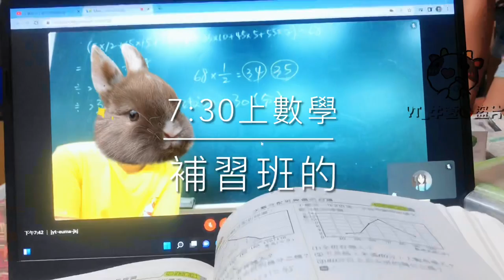【VLOG 】內有超勾追的天竺鼠🌷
感謝你觀看這部影片
視頻均為原創非搬運
視頻一律🈲搬運‼
素材一律🈲二轉‼（有例外）
謝謝配合💕
❌合作❌互推❌互訂❌收徒
✅業配✅建議
剪輯軟體:剪映、iMovie
縮圖軟體：醒圖
拍攝場地:我家書桌
史萊姆來源：蝦皮
牛牛萱其他平台帳號💩⁽⁽ଘ( ˙꒳˙ )ଓ⁾⁾
我只有𝑌𝑜𝑢𝑡𝑢𝑏𝑒 𝑇𝑖𝑘𝑇𝑜𝑘和𝐼𝐺
如果你在其他平台看到一樣的影片👀
然後𝐼𝐷🈚️ 𝑥𝑢𝑎𝑛的話，那一定就是盜💩